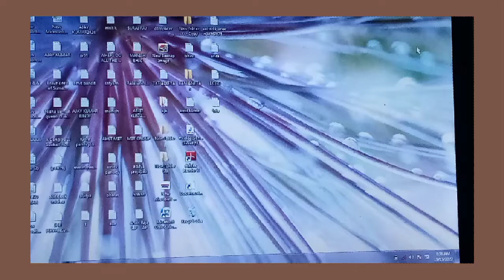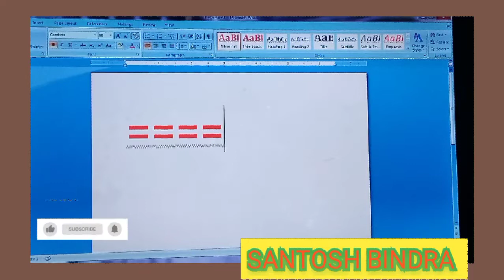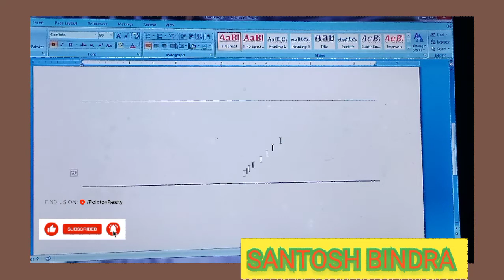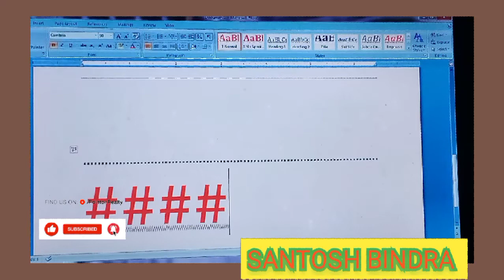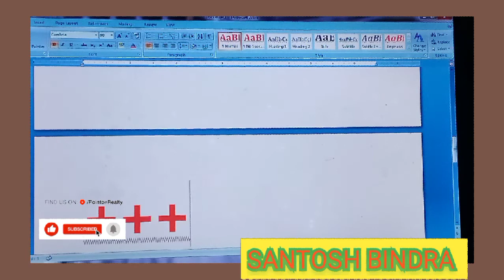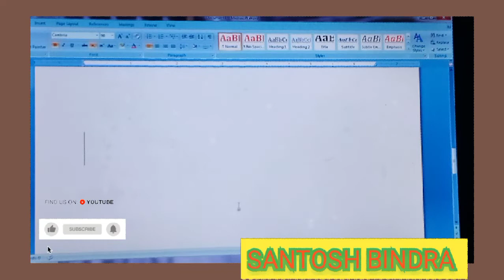Ms word # tricks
Ms word tricks# tricks videos
Ms word videos classes videos
Ms word page tricks
videos computer class tricks
Ms word
Ms word tricks computer class videos
computer class tricks
computer class knowledge tricks
Ms word tricks computer besic knowledge
videos computer class
word tricks computer videos
by SSB Sir